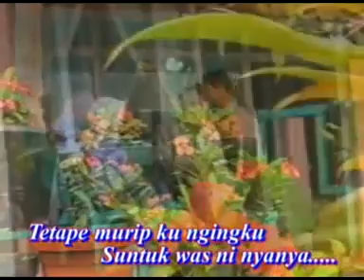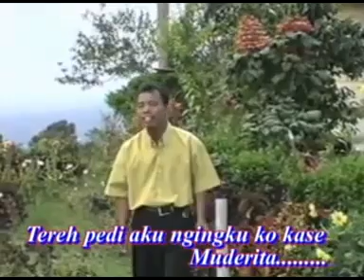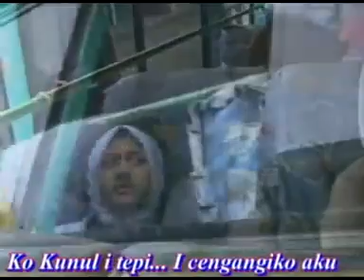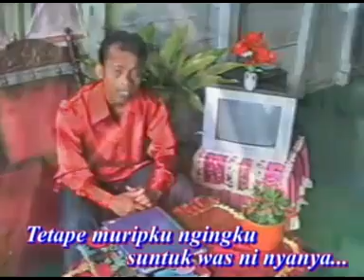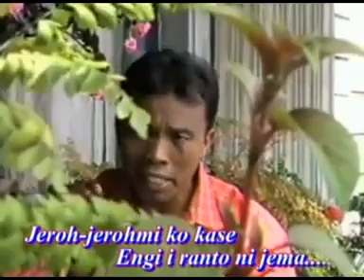Lagu gayo lama - Sara tun setengah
Dari gayo
untuk gayo
buat gayo